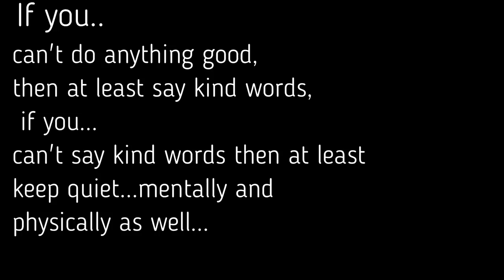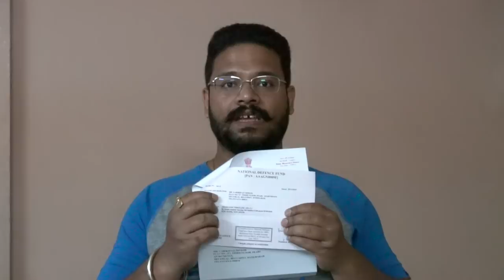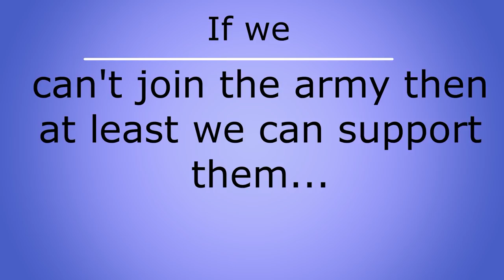JAI HIND ! VANDE MATARAM !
Namaste Dosto,

Today I am uploading the video for the letter that I had received from the PMO office for my contribution to National Defense Fund.

I do contribute on a monthly basis to this , so that our soldiers and their families ,at least benefit from the generous contributions from our side.

Remember guys, even a small help from each of you can make a huge difference.